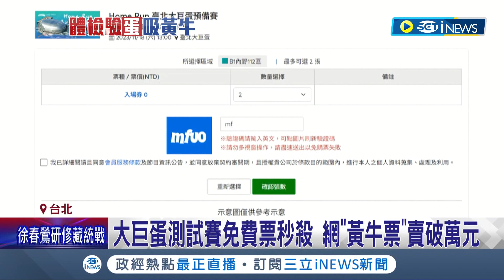傻眼! 大巨蛋免費票網見黃牛轉售 議員:北市早知卻擺爛! 免費"大巨蛋預備賽門票" 1分鐘不到全搶光...｜記者 李汶諭 柯佩瑄｜【台灣要聞】20231110｜三立iNEWS